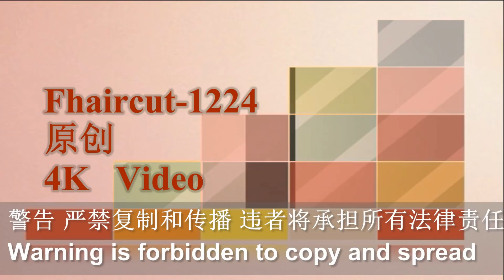fhaircut-1224 haircut BOB 剪短发 短髪にする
Buy video